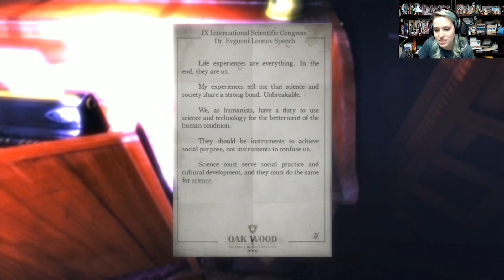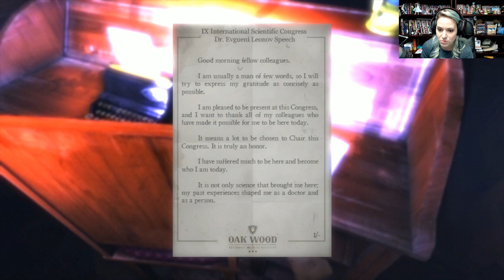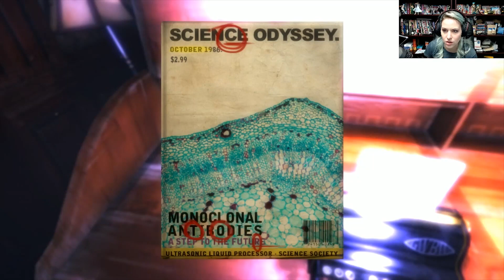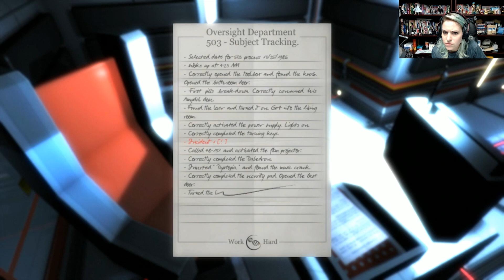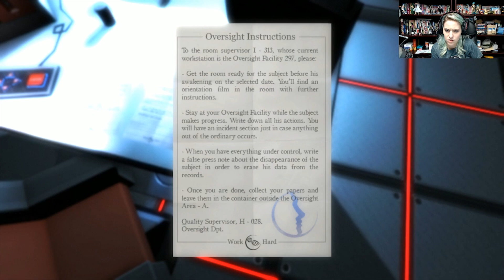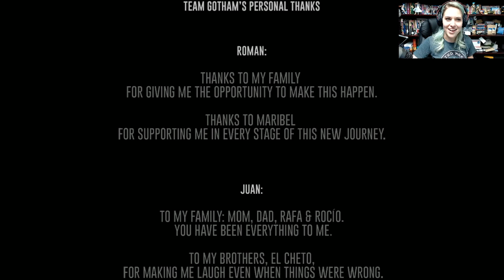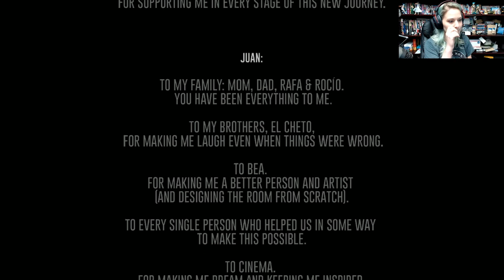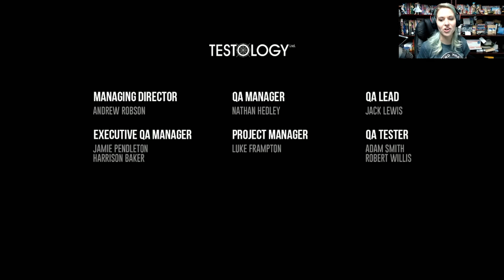THE GUEST Part 3 FINAL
The finale of The Guest! What is even going on???